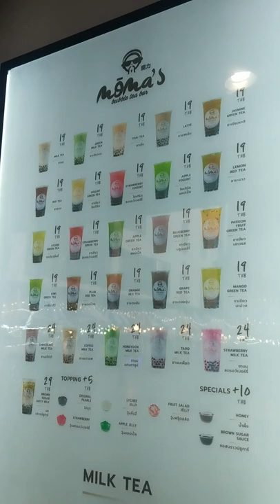Bangkok's Best Cheap Boba?